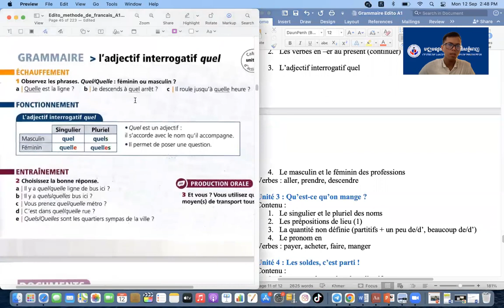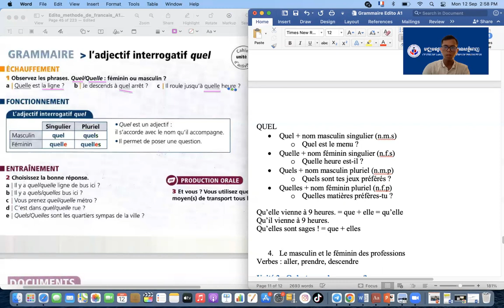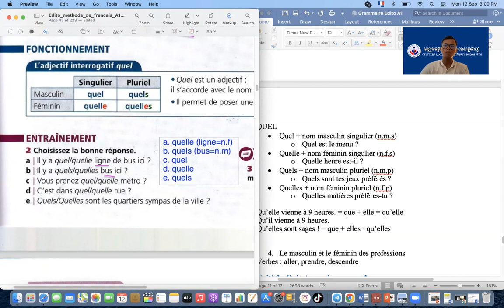7 Adjectifs interrogatifs QUEL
ភាសាបារាំងជាយាន ភាសាបារាំងជាឱកាស!
-រៀនបារាំងយូរហើយនៅតែមិនចេះ?
-ធ្លាប់រៀនពីមិន តែខានរៀនយូរហើយ ឥឡូវចង់រៀនឡើងវិញ?
-ចង់ប្រឡងយកសញ្ញាបត្រកម្រិតភាសាបារាំងស្តង់ដារ DELF-DALF ?
-ចង់់ដាក់អាហារូបករណ៍ទៅរៀននៅបារាំង ស្វីស ប៊ែលហ្សិក ឬកាណាដា?
-កំពុងស្វែងរកសាលារៀនភាសាបារាំង?

🎯ពួកយើងអាចផ្ថល់នូវតម្រូវការខាងលើនេះបាន !!!

សូមស្វាគមន៍មកកាន់ក្រុមរៀនភាសាបារាំង!

ជំរាបសួរបងប្អូនទីស្រឡាញ់!